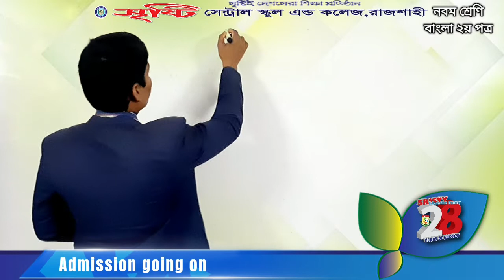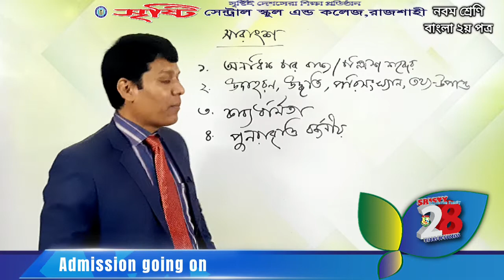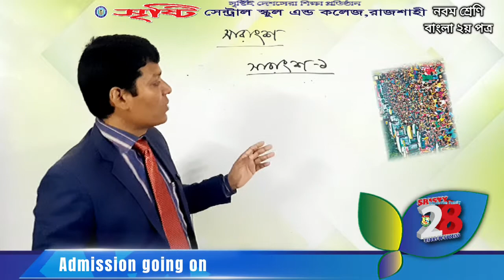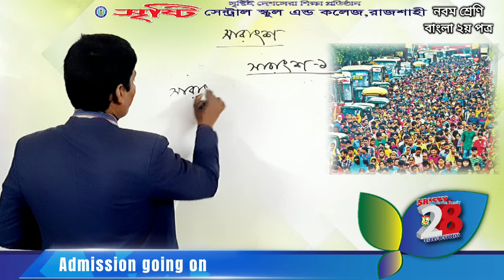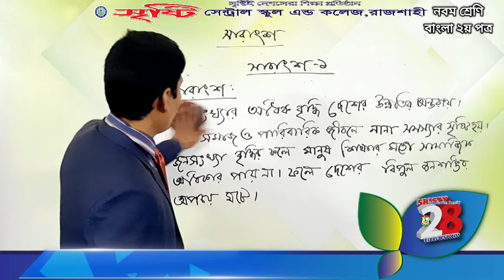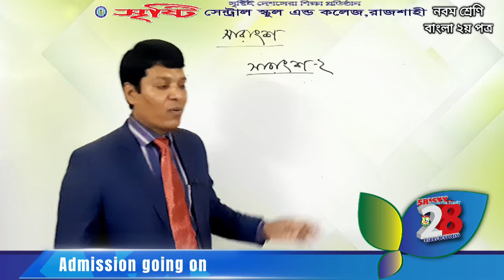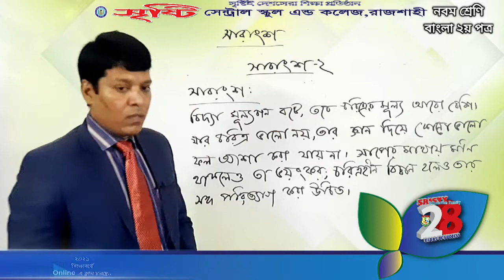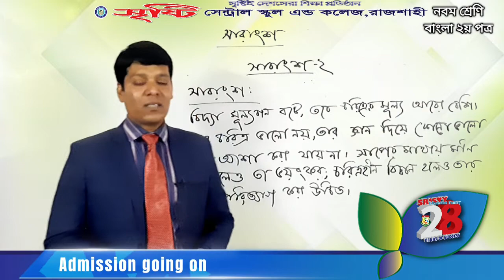নবম শ্রেণি, বাংলা দ্বিতীয় পত্র